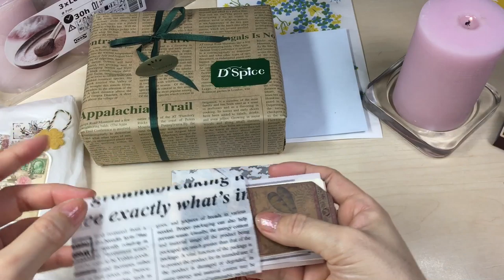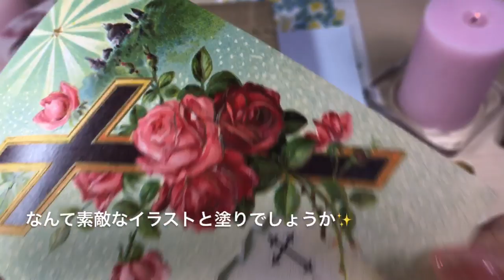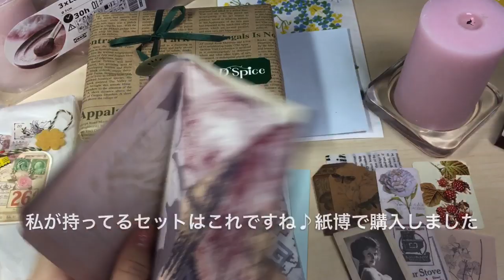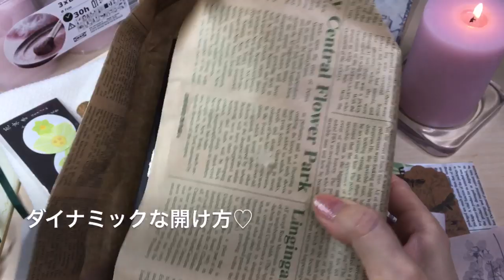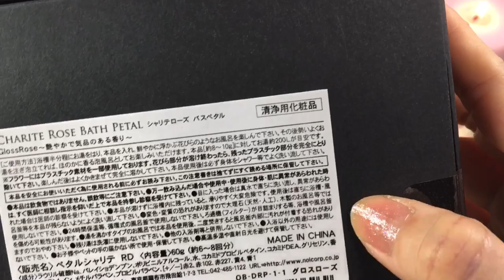♪クゥさんからのバースデー便（音フェチ）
皆様こんにちは ❀.(*´ω`*)❀.

紙モノで仲良くしてくださっているクゥさんから、サプライズで誕生日のプレゼントを頂きました♡

とても嬉しかったので紹介させていただきます。
クゥさんありがとうございました。
m(*_ _)m

今回、いつものアップロード方法に不具合が起こり、アップが少し遅くなりました(汗)
あれこれ調べたのですが、未だに原因が分からず…
ʅ(๑  ᷄ω ᷅ )ʃ

スマホもパソコンも周辺機器も、時折不思議な不具合が起こったりしますよね…どんなに備えていても、たまに来るな～と😅精進せねば✨